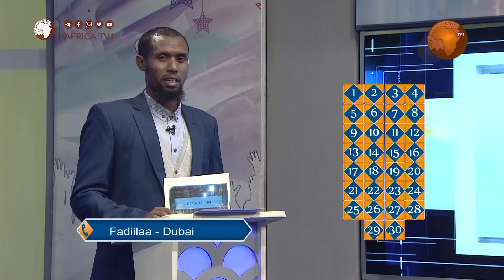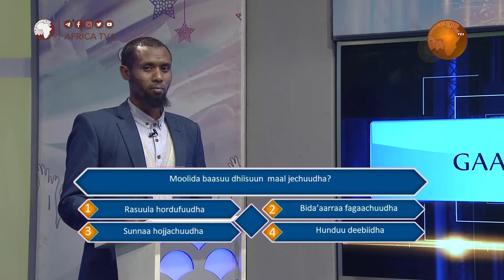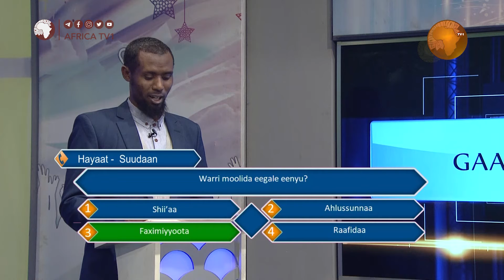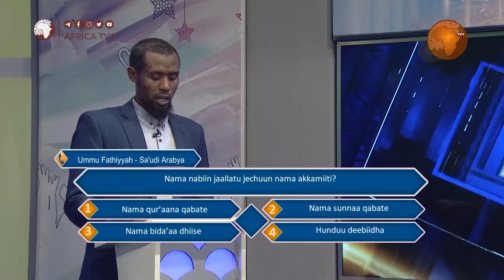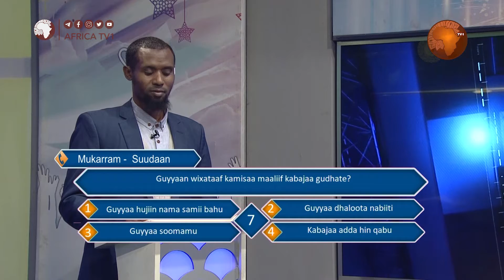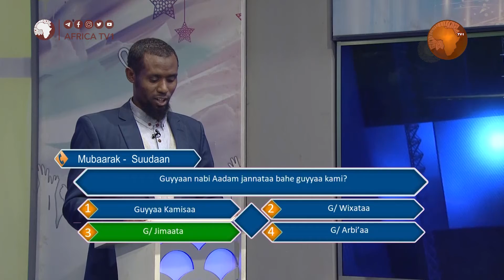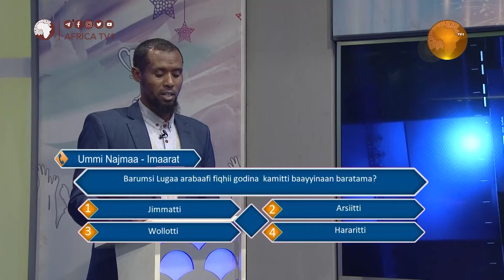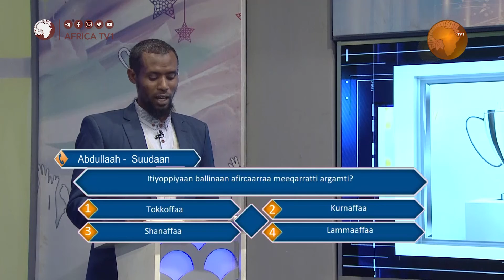Sadaasa 13 | Gaafii fi Deebii Ustaz Ahmad Badru Waliin | Tiivii Afrika | Africa TV1